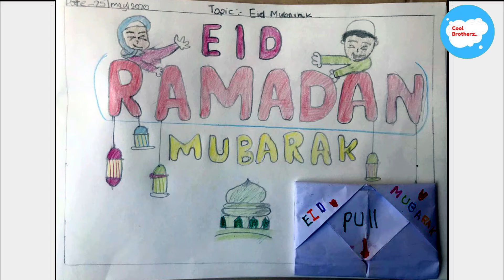EID Mubarak with Cool Brotherz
EID Mubarak to All Viewers Who were celebrating EID yesterday  and who are celebrating today.